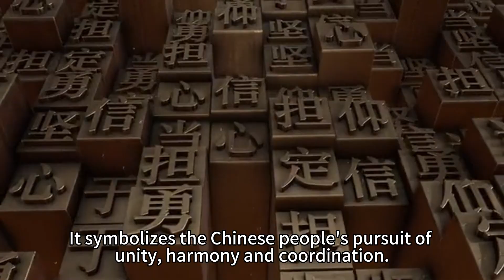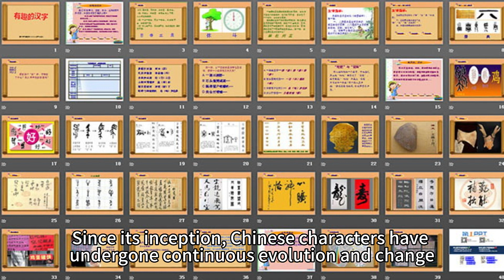How Chinese Characters Can Reveal The Country's Rich History And Culture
We're dedicated to helping you learn Chinese characters. Our videos cover everything from basic strokes to advanced writing techniques, so whether you're a beginner or an advanced learner, you'll find something useful here.